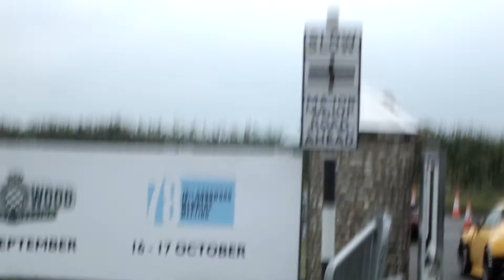The UK's Most INSANE Modified Cars!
My coverage from Saturday at Players Classic, held at Goodwood (19.06.21)! Enjoy the video!

0:00 Intro
0:15 Cars At The Meet
6:05 Cars On Track
9:05 Car Park Spots
9:57 Cars Leaving
13:41 Outro